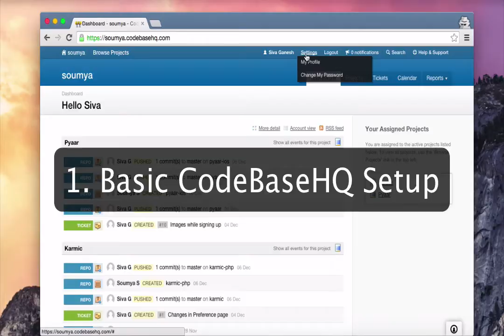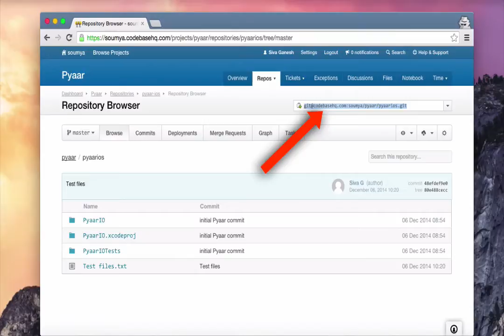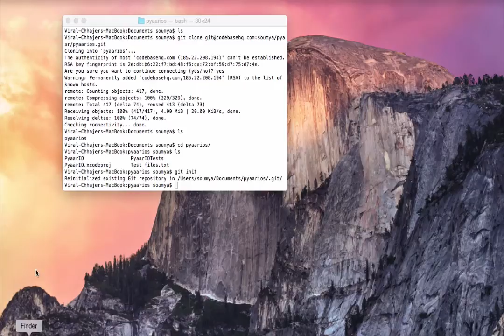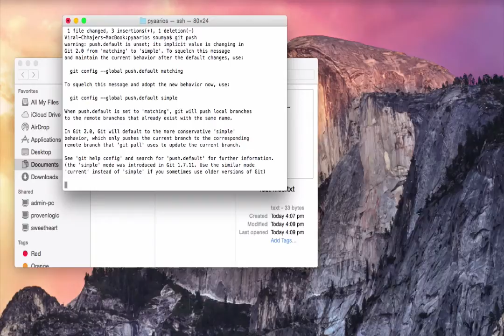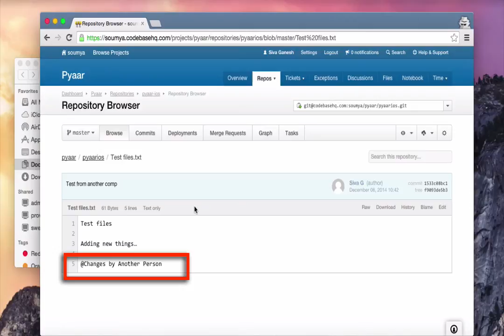Working with Git in CodebaseHQ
Using Git Command line to work with CodebaseHQ.

Commands :

1. SSH
$ ls ~/.ssh
$ ssh-keygen

2. Cloning the repo.
$ git clone gitrepourl

$ git init

3. Adding code and pushing the code
$ git status

$ git add .

$ git commit -m "message"

$ git push or git push master origin

4. Getting new changes and pulling the latest code.
$ git pull